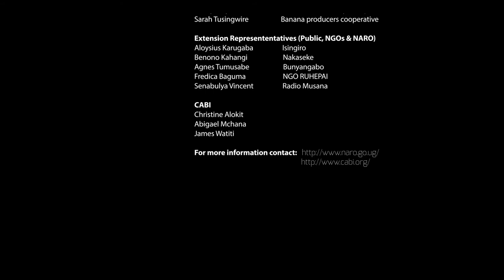Banana and I - episode two (English)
‘Banana and I’ is a farmer acted drama series that is intended to teach farmers good banana agronomic practices.

The series contains five episodes and is available in English, Luganda and Lunyakitara.